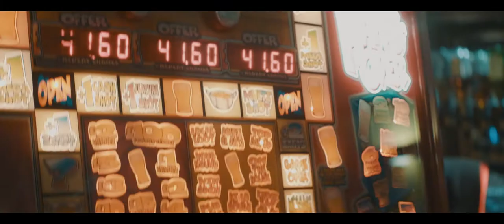Kowa 16H Anamorphic Test /w Helios 44-2 + Panasonic GH5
A short visual test with a Kowa Prominar 16H lens, attached to a Helios 44-2 58mm lens. Shot on a GH5 in vlog, with a quick grade in post. As it's my first time ever using this setup, the image might be misaligned here and there, and it's not perfectly sharp everywhere.